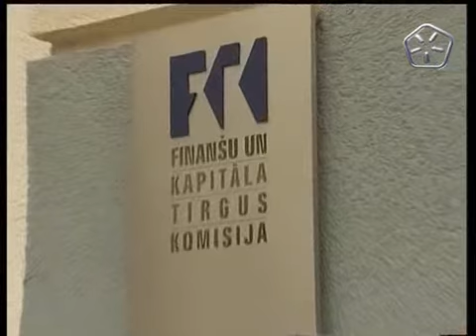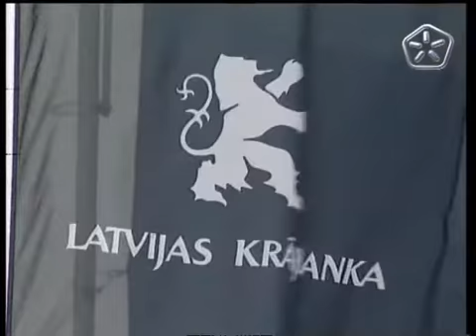TV5: Мэр Риги о покупке акций «airBaltic»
Решение Latvijas Krājbanka продать государству 47,2% акций национальной авиакомпании airBaltic всего лишь за 224 453 лата следует расценивать как сознательное нанесение убытков другим кредиторам банка, в том числе и латвийским предпринимателям, самоуправлениям, государственным и самоуправленческим предприятиям, считает Рижская дума и требует отменить эту сделку.